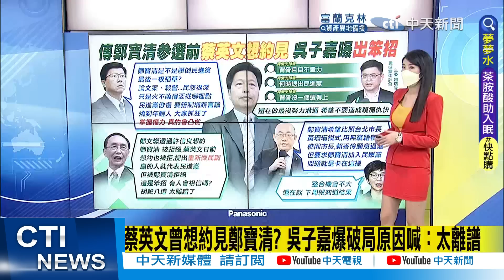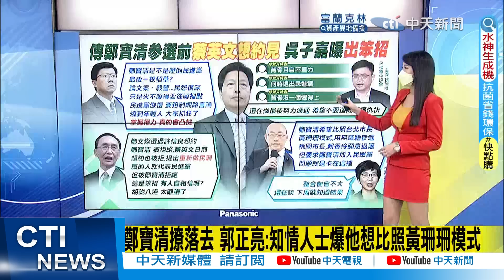【每日必看】鄭寶清參選壓垮民進黨? 謝龍介:民怨的火燒起來了｜鄭文燦與鄭運鵬成敗綁定? 孫大千:民進黨希望"這人"重傷 ｜選舉戰略高地 20220829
00:00 鄭寶清參選壓垮民進黨？  謝龍介：民怨的火燒起來了
02:23 鄭文燦與鄭運鵬成敗綁定？孫大千:民進黨希望"這人"重傷
05:25 鄭運鵬視覺設計太像! 設計師吐心聲:滿無奈的
06:28 四叉貓起底鄭寶清"網軍公司" 指稱也幫新黨.民眾黨